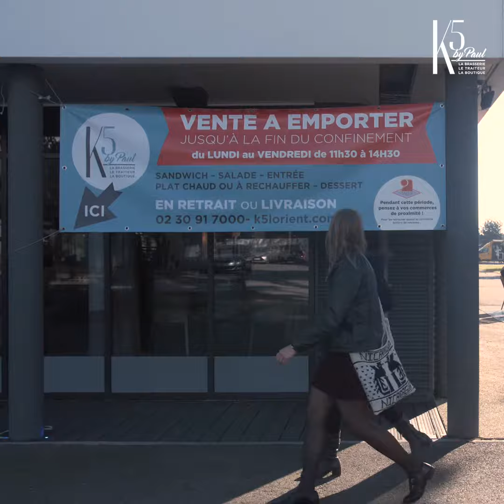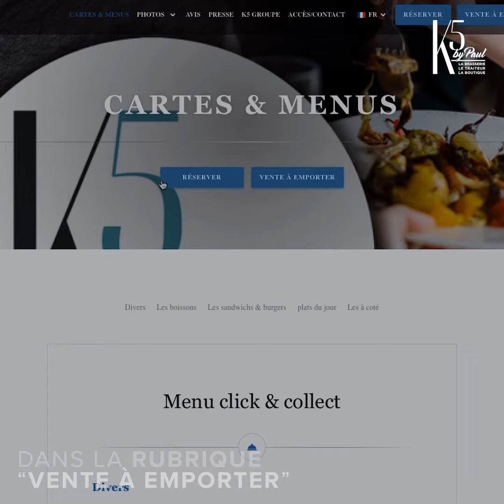K5BYPAUL - VENTE A EMPORTER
K5 BY PAUL

La restauration à table ne sera plus assurée durant le confinement, néanmoins, le K5 s'adapte et vous propose la restauration à emporter ou à livrer, au bureau ou à la maison !
👉 Le concept
Du lundi au vendredi, nous nous engageons à vous préparer des produits différents de la veille, toujours avec la même passion, avec des produits locaux et à des prix défiants toute concurrence (et oui, même les plus grandes chaines de fast food)

✅Sandwichs à partir de 3€
✅Plats du jour 6€50
✅ Desserts 2€

🌏 Un geste pour la planète ?
Nous proposons des plats consignés pour vous éviter de générer des déchets.

💪 En ces temps difficiles, soutenez les restaurateurs indépendants, ils ont besoin de vous !

A bientôt au K5 by Paul !

1, Rue d'Estienne d'Orves, 56100 Lorient